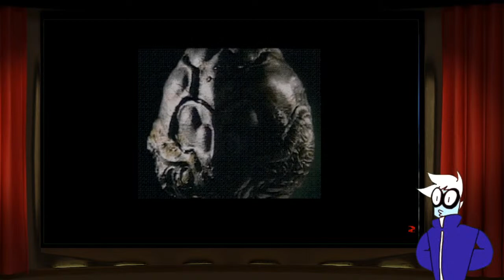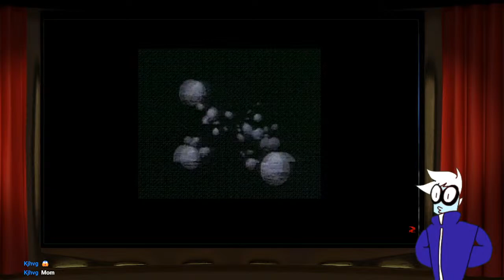GAME NIGHT - The Masked Rider: Kamen Rider ZO (Sega CD) Playthrough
The Masked Rider: Kamen Rider ZO (Sega CD) Playthrough-